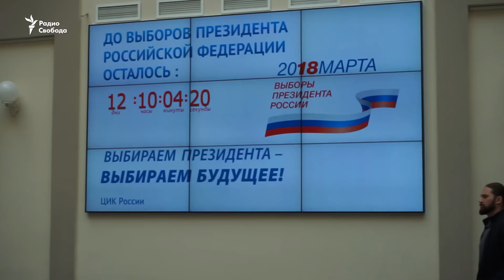Кандидаты не смогли договориться о новом формате дебатов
5 марта глава Центризбиркома России Элла Памфилова встретилась с кандидатами в президенты России и их представителями. Часть кандидатов не устраивает время проведения дебатов на федеральных телеканалах, а также формат ответа на вопросы ведущего, вместо прямой дискуссии друг с другом. У Центризбиркома были свои претензии к кандидатам в президенты. Договориться не удалось.